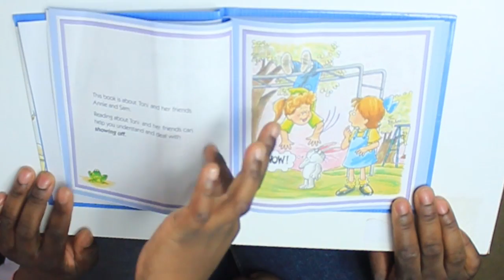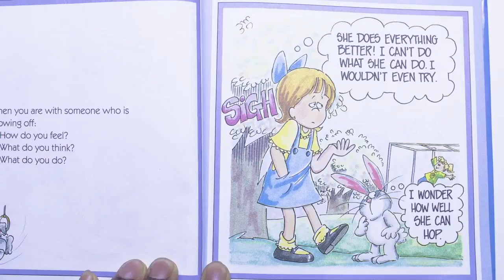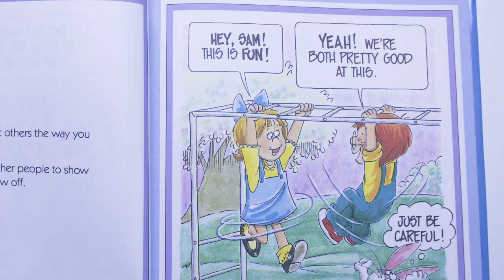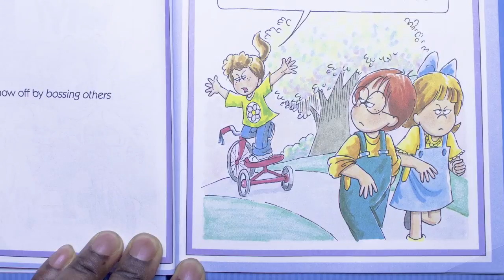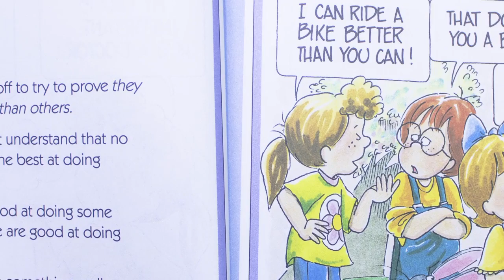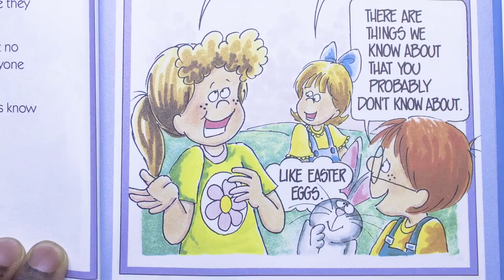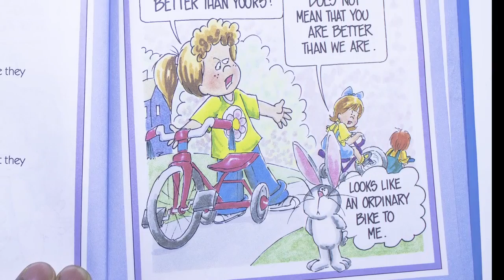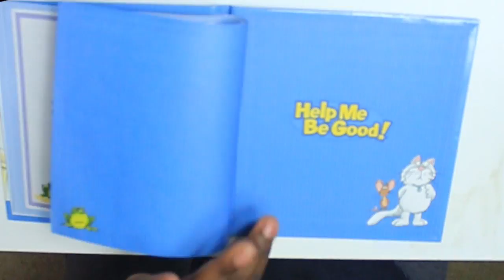Read-aloud: A Book About Showing Off by Joy Berry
Emeka reads with Ummi a Book About Showing Off.